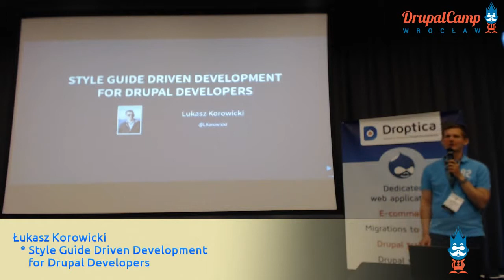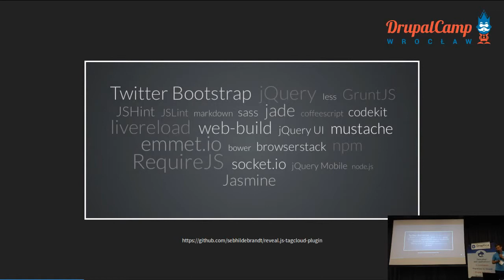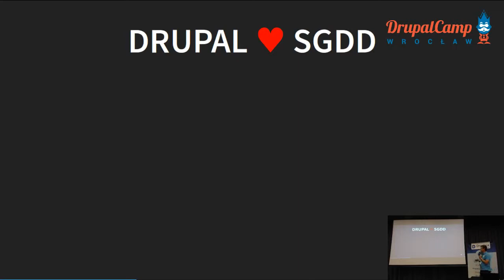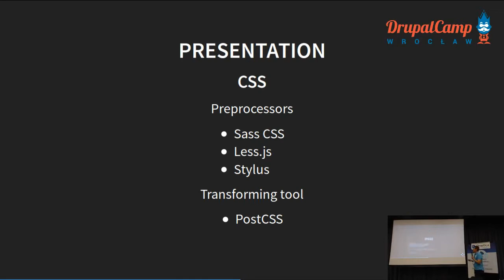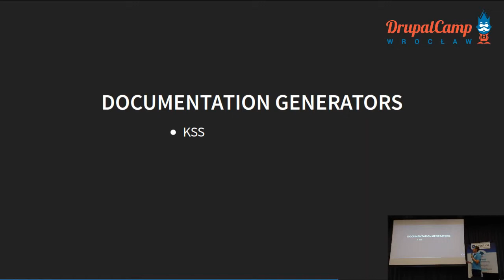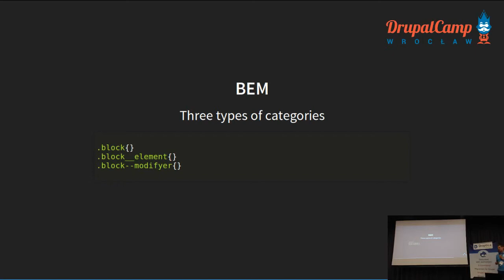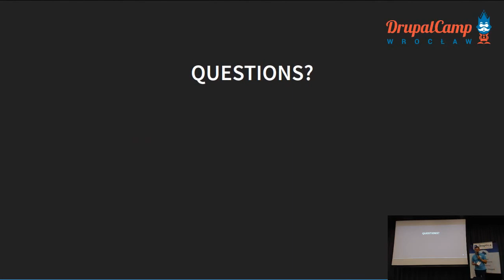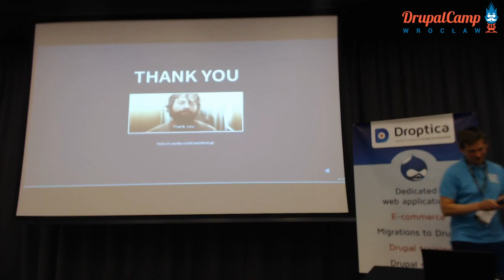Style Guide Driven Development for Drupal Developers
PRELEGENT:
Łukasz Korowicki

DrupalCamp Wrocław 2016 - Sobota